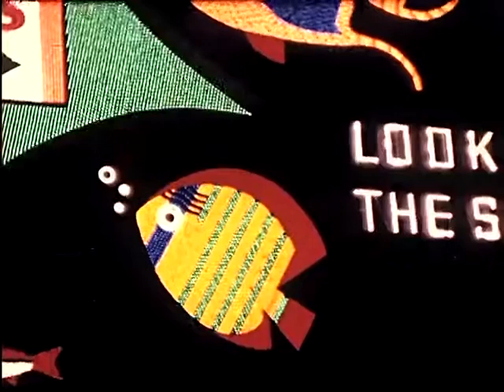Bubbles n Buzz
Is there something fishy here?